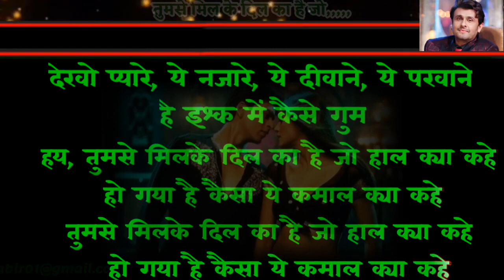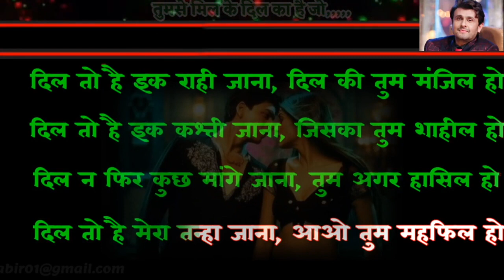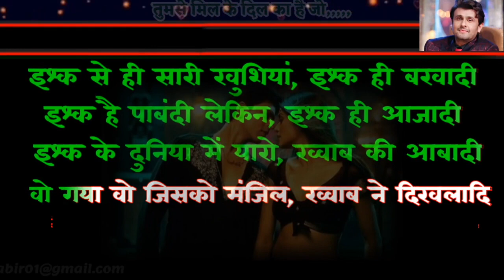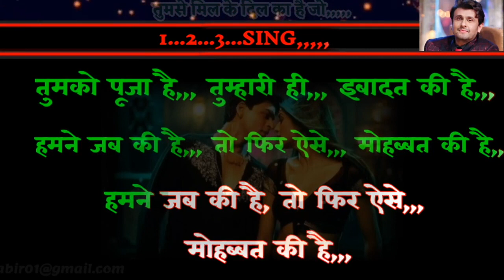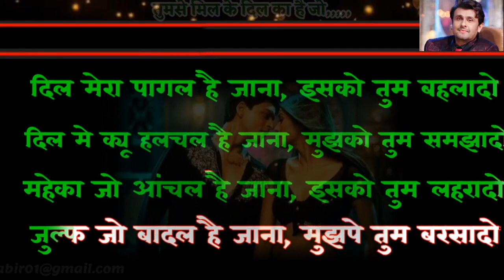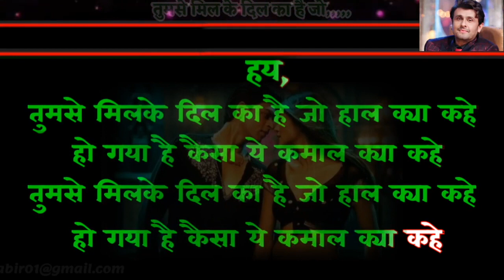tumse milke Dil ka hai jo hal main hun na Karaoke with Scrolling lyrics